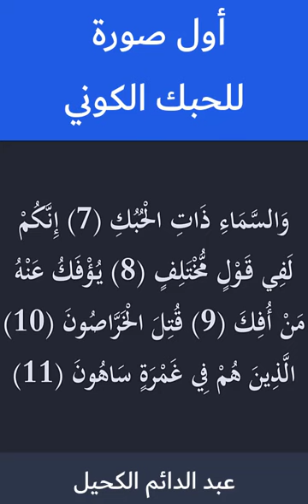شاهد شكل الكون من الخارج! أول صورة حقيقة للحبك الكوني ودقة تصوير القرآن!!